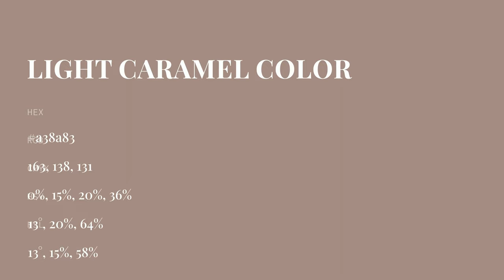Light Caramel color a38a83 hex color - Brown color - Cool color a38a83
What color is Light Caramel ? a38a83 hex color - Brown color - Cool color a38a83

Hex a38a83 Color Code is also known as Light Caramel color.